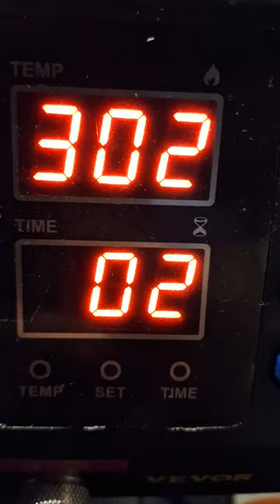Fresh Hoodie For Mowing in 46-degree weather